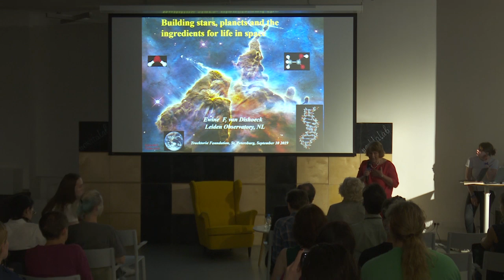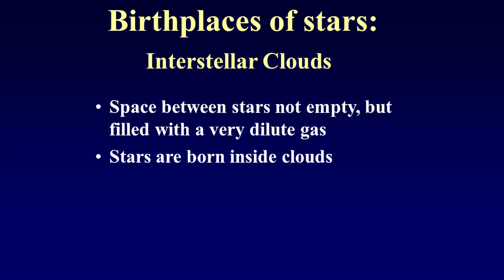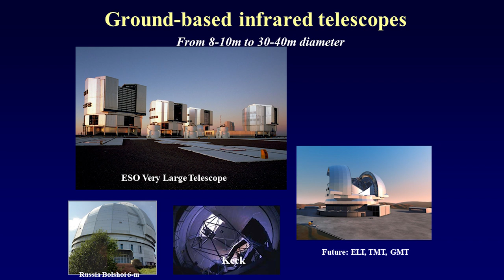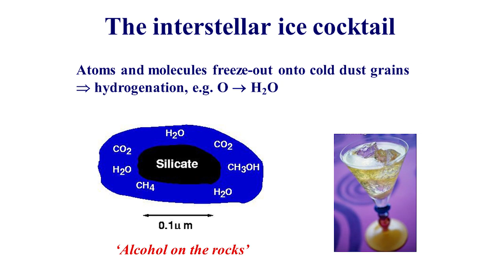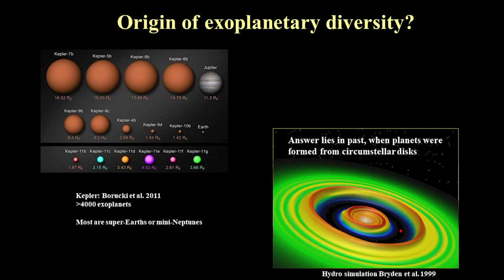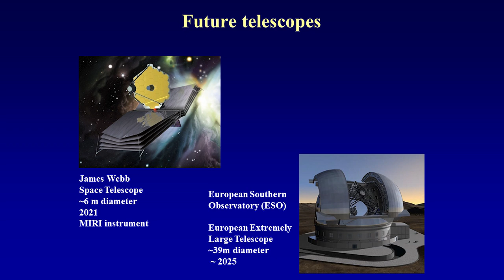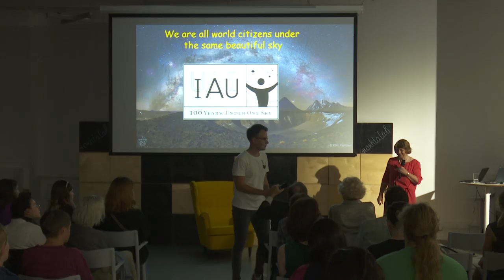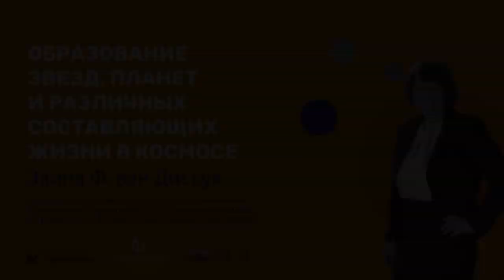Образование звезд, планет и различных составляющих жизни в космосе – Эвина Ф. ван Дисхук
Генеральный партнер мероприятия - Фонд поддержки научных, образовательных и культурных инициатив "Траектория"

Тема: "Образование звезд, планет и различных составляющих жизни в космосе"

Из лекции вы узнаете, как образуются химические элементы, из которых состоят звезды и планеты.

Эвина Ф. ван Дисхук — профессор молекулярной астрофизики в Лейденском университете (Нидерланды), президент Международного астрономического союза, лауреат премии Кавли (2018)